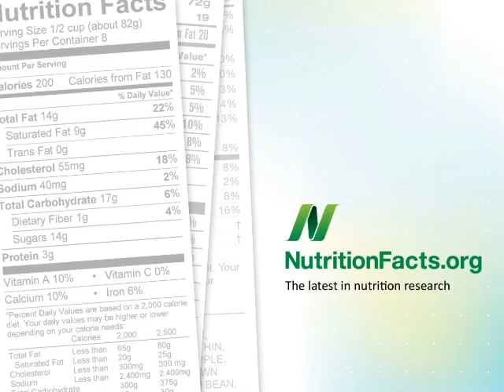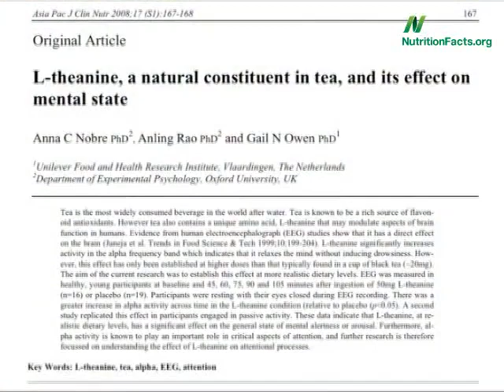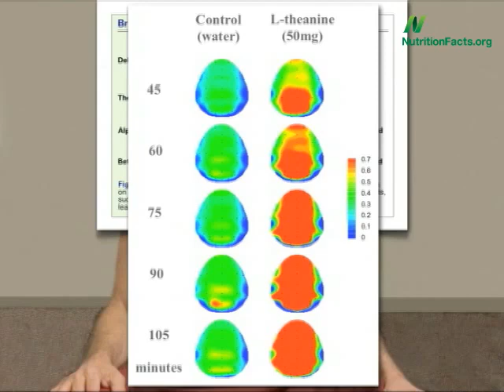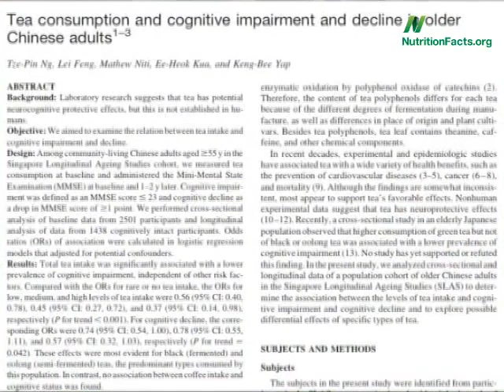Диетическое Изменение Мозговых Волн | Доктор Майкл Грегер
Когда вы подключаете человека к электроэнцефалографу, чтобы измерить его волновую активность, то обнаруживаете, что у человека есть четыре психических состояния: два во время сна и два во время бодрствования. Дельта-волны, когда весь мозг, по сути, электрически пульсирует очень медленно, примерно волна в секунду, наблюдаются только в глубоком сне. Затем наступает сон с тета-волнами - когда вы видите сны - с частотой около пяти циклов в секунду.

Оригинал видео